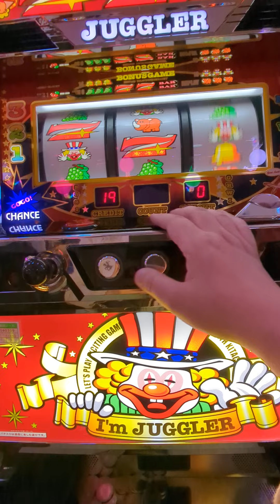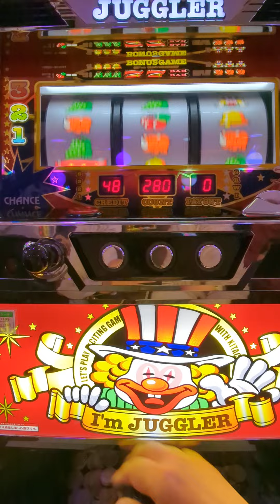ジャグ連（´・ω・`）